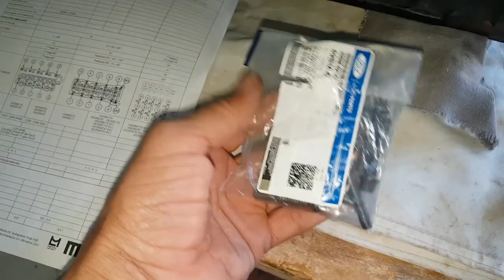Ford Fiesta Zetec rocam 1.0 8v Retifica geral de motor - Parte 1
Encontre diagramas elétricos, sincronismo, torques de aperto e oscilogramas do motor, caixas de fusível, plano de manutenção e vídeo aulas para auxiliar em sua oficina :
1 Mês de acesso gratis pelo link de parceiro!!

Telefone para contato (apenas agendamento): 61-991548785
Águas lindas de Goias